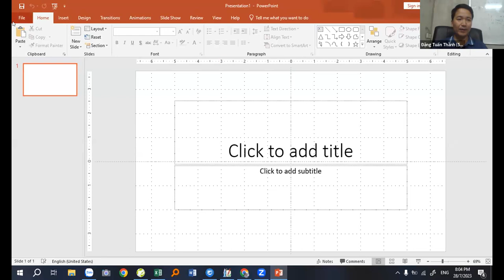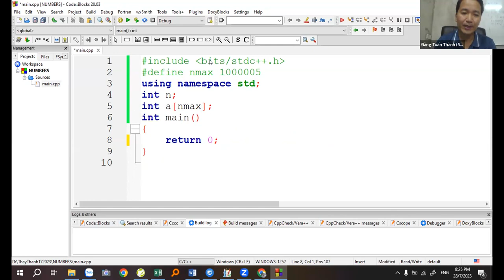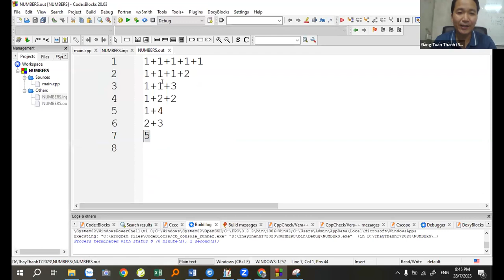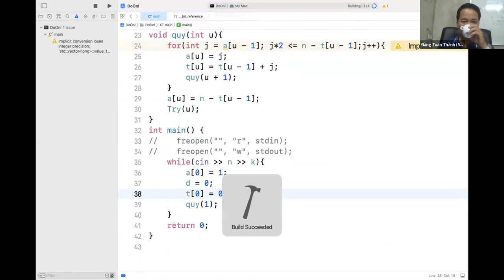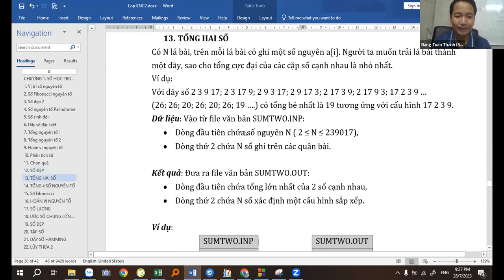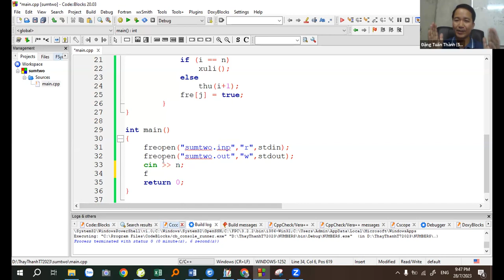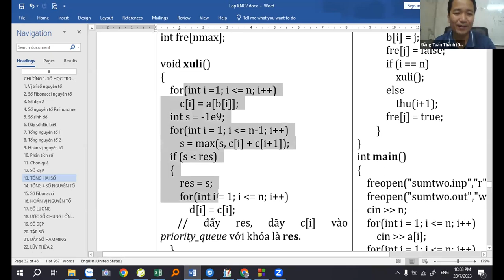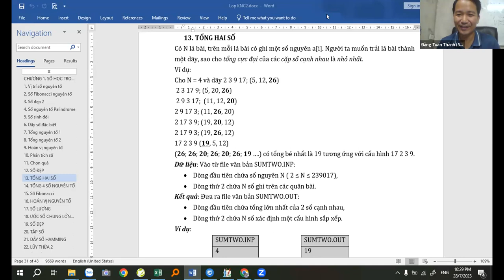KNC2-Sinh hoán vị trong C++Thầy Đặng Tuấn Thành